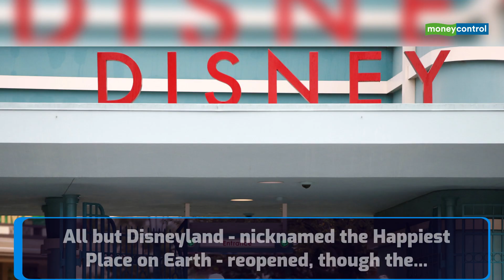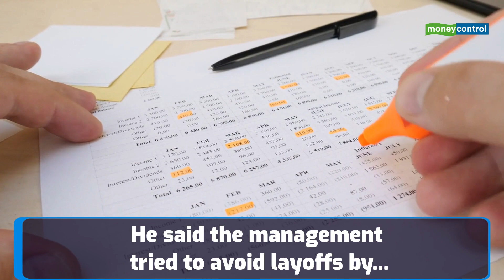Disney To Lay Off 28,000 Employees Due To Fall In Number Of Theme Park Visitors After COVID-19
Walt Disney Co on September 30 announced plans to lay off 28,000 employees. This will happen mostly at its US theme parks especially in California where attendance has been crushed by the COVID-19. Let's find out more